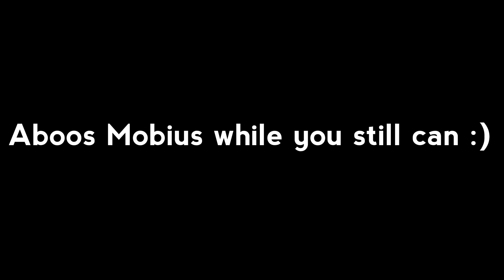extreme bonking with senti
yatta